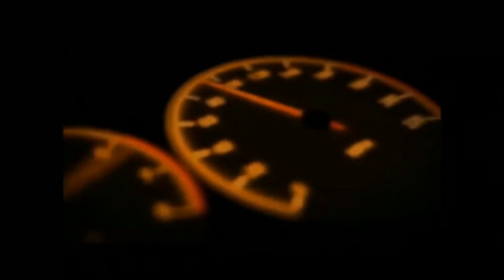Ta muito difícil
Mais nao vou desanimar por que tudo posso naquele que me fortalece